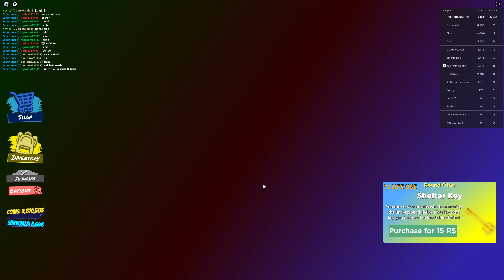Roblox (TAU) YOUR DOOM (died a lot)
I hate your doom...